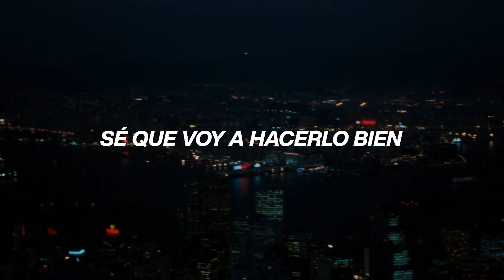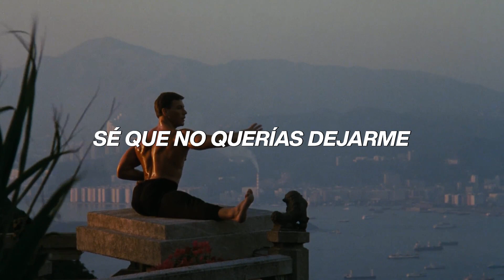Stan Bush - On My Own Traducida en español // lyrics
Stan Bush
On My Own
Traducida
en español
Lyrics

🔴 En mis clips trato de que se plasme mi esfuerzo
🟡 Importante:
🟢 Este canal no genera ningún ingreso (No monetiza) debido a que se usa material con derechos de autor

Letra:
He hurts to find he failed the test
Knowing that you gave your best
As your friend I'll never let you down
I know you didn't mean to leave me

On my own alone tonight
I'm gonna gather my strength
Gonna find the power
Then you know I'm gonna make it right
I'll find that inner light
I can be strong alone

It's after dark you fear the most
To face alone your private ghosts

All alone

Oooh
Ye-eah
On my own
Oooh
On my own
Ohhh
I can be strong